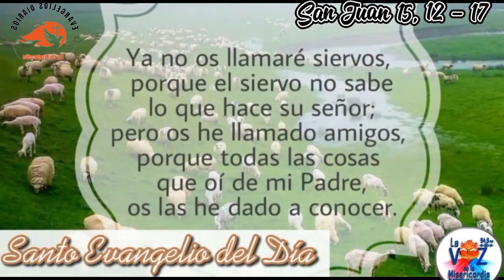Santo Evangelio del Día (12/05/2023) San Juan 15,12-17. Seminarista Aulo González.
San Juan 15,12-17: Esto os mando: que os améis unos a otros.

En aquel tiempo, dijo Jesús a sus discípulos:

- «Éste es mi mandamiento: que os améis unos a otros como yo os he amado.

Nadie tiene amor más grande que el que da la vida por sus amigos.

Vosotros sois mis amigos, si hacéis lo que yo os mando.

Ya no os llamo siervos, porque el siervo no sabe lo que hace su señor: a vosotros os llamo amigos, porque todo lo que he oído a mi Padre os lo he dado a conocer.

No sois vosotros los que me habéis elegido, soy yo quien os he elegido y os he destinado para que vayáis y deis fruto, y vuestro fruto dure.

De modo que lo que pidáis al Padre en mi nombre os lo dé. Esto os mando: que os améis unos a otros.»